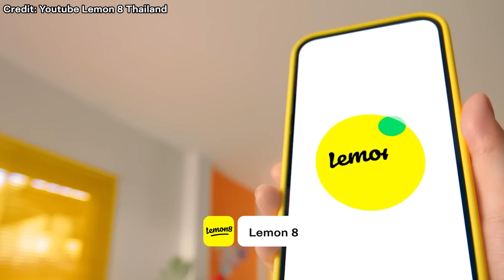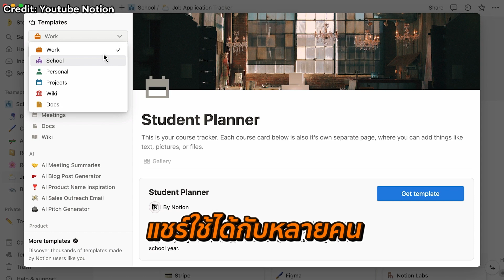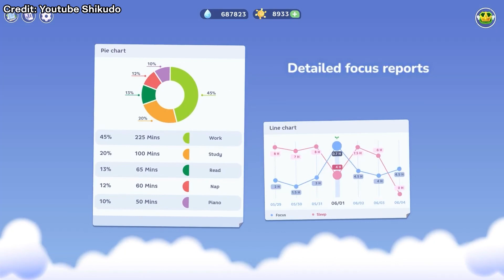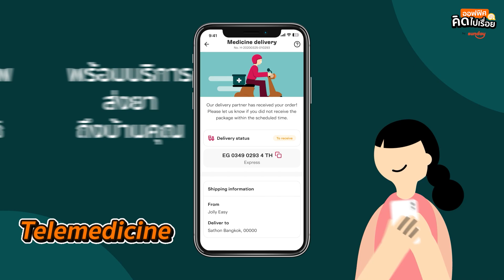5 App โหลดแล้วชีวิตดีดี๊ l ออฟฟิศคิดไปเรื่อย EP.27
โหลดหรือยัง? แอปดี ๆ ควรมีติดมือถือไว้
ออฟฟิศคิดไปเรื่อย ep. นี้ขอแชร์ 5 แอปผู้ช่วย ที่จะทําให้คุณโฟกัสงานและสิ่งต่าง ๆ ได้ดียิ่งขึ้น

📣 รับส่วนเบี้ยประกันสุขภาพ 10%
กรอดโค้ด SUNDAYTHAILANDYOUTUBE

🔸 ซื้อประกันรถยนต์ออนไลน์
🔸 ซื้อประกันสุขภาพออนไลน์

🔸 Blog อ่านบทความดีๆ จากครีเอเตอร์ของเรา